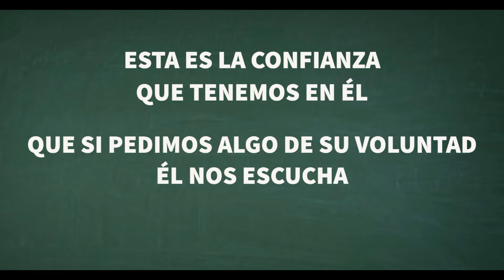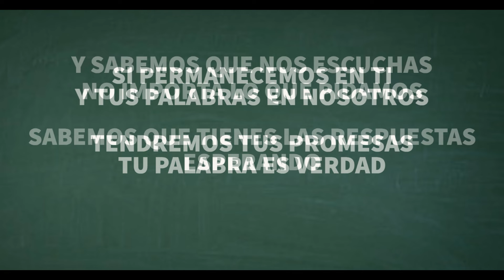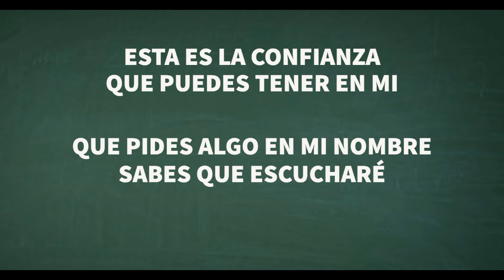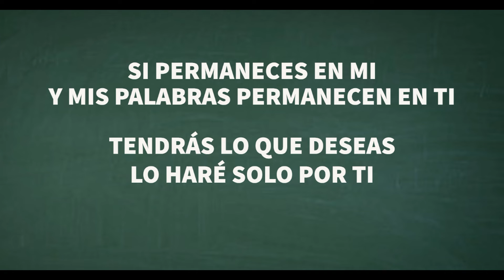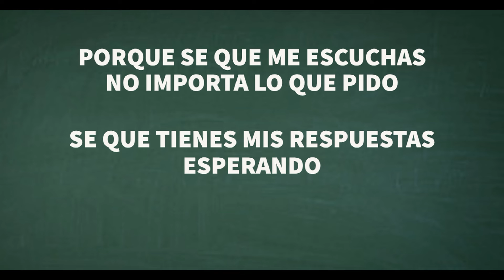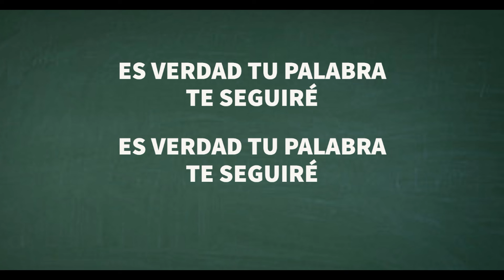Porque Tu Palabra Es Verdad ¡Song Select no quiere que iglesia use esta nueva canción de adoración!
"Porque Tu Palabra Es Verdad"
Referencias Bíblicas: Salmos 107:20, Juan 15:16, 1 Juan 5:14-15

Puede confiar en que nuestras Canciones están basadas en las Escrituras y son sólidas desde el punto de vista bíblico, teológico y fundamental.

¡El(los) mensaje(s) en cada canción es bíblicamente exacto y digno de ser un sermón o enseñanza “independiente”!

Somos 100% nacidos de nuevo, cristianos llenos del Espíritu y no apoyamos el ecumenismo Movimiento de la Iglesia Mundial Única, guías turísticos espirituales, proyecciones astrales u otras doctrinas de "fuego extraño", creencias, ideologías y herejías.

Esperamos que TODA nuestra biblioteca de canciones cristianas de alabanza y adoración esté disponible en la selección de canciones de CCLI en inglés y español muy pronto.

Puede descargar las canciones, las tablas de acordes y las letras, así como transponer las claves de las canciones y las tablas de acordes de forma gratuita.

Si no los encuentra en la lista por número CCLI, puede buscar por título de canción o por nombre de autor "Steven A Wylie".

También puede contactarnos directamente y le enviaremos los enlaces.

Amazon Music: Busque "Jonni Believer"

Libros Impresos en Amazon y Kindle: Busque “Dr. Steven A. Wylie”

CCLI #7116014
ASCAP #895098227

Default Key: Eb
Tempo: 116
Time Signature: 4/4
Length: 6:26

(Quiénes Somos): Iglesia Cristiana La Viña de Gracia
(La Iglesia se encuentra en): La Calera-Bogotá, Colombia

(Vea nuestra Música original para alabanza y adoración en español e inglés):
Queremos decir "¡Bendiciones!" a nuestros socios:
Pastora Lori Needham
Pastor Dan Roney
Dra. María del Rosario Angarita de Rodríguez
Deborah Wylie
Wolfgang y Michele Bluhm
Alberta "Auntie Bert" Thompson
Pastores Scott y Deborah Mulvey
City Church 2:42 en Fairfield, California
Pastora Diana A Rodriguez-Wylie